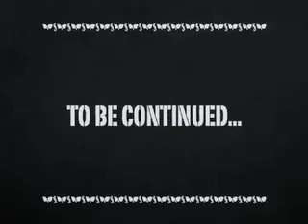An Artists' view of a near-death experience. Teekamp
Digital art ...and the near-death experience. For insights of 62 near-death experiences, with links to the most comprehensive NDE websites available. For more on "Pass It On, Art History"